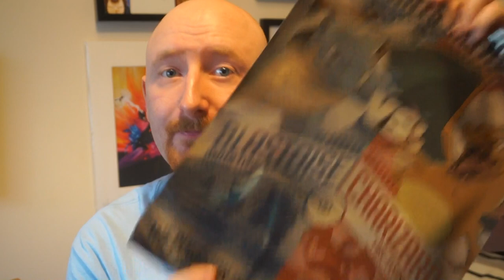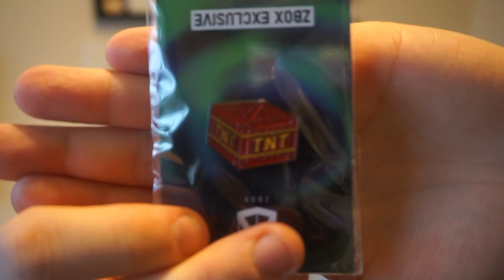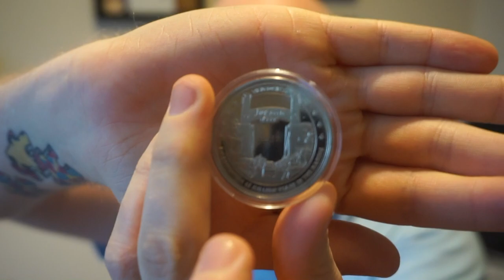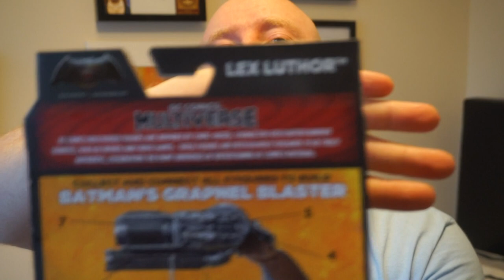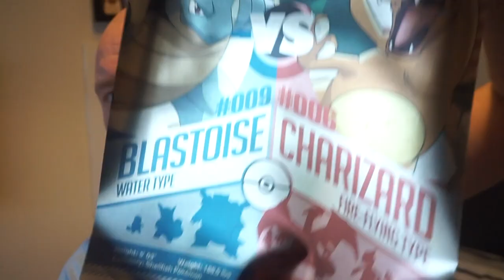ZBOX NOVEMBER 2017 CLASSICS UNBOXING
WHAT IS GOING ON MY FELLOW GEEKLINGS?? I am Scott Anthony Christie, Actor, Writer, filmmaker, welshman and massive geek coming to you with a new video.

Today we are unboxing ZBOX'S NOVEMBER THEME Classics subscription box.